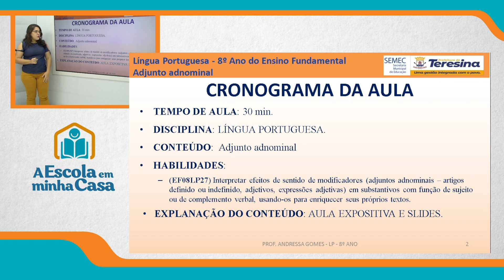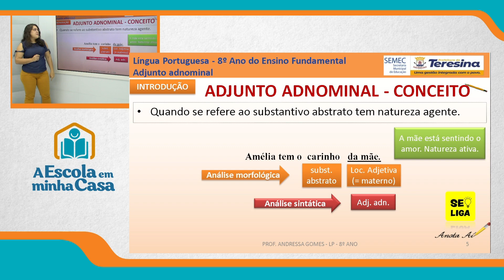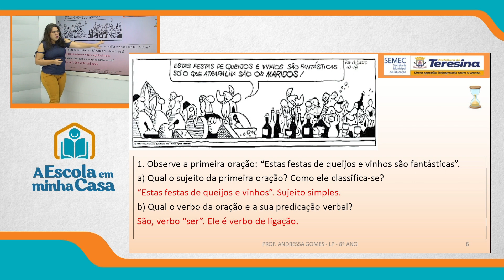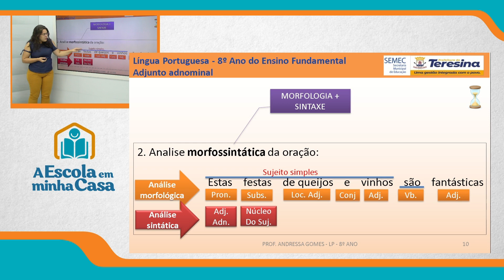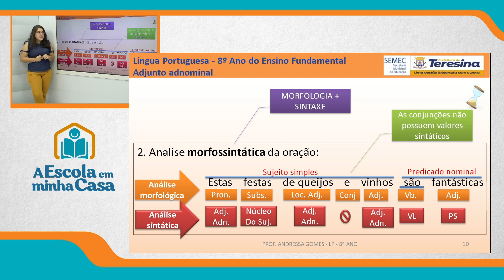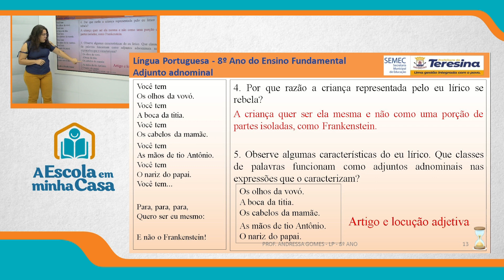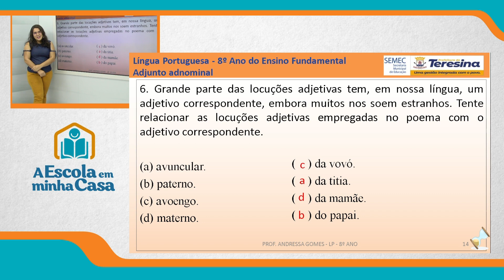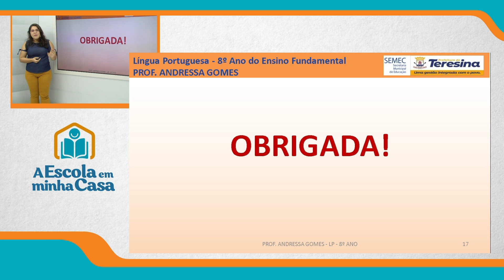8º ANO - AULA 2 - QUINTA-FEIRA - 16 DE SETEMBRO DE 2021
Ensino Fundamental: 8º ano
Disciplina: Português
Conteúdo: Adjunto adverbial
Professora: Andressa Gomes